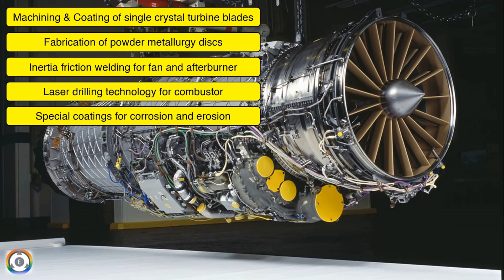Rollout Of India’s First Locally Produced GE F414 Engine